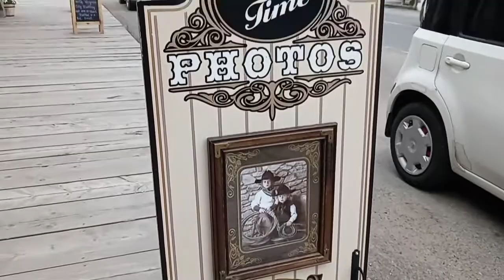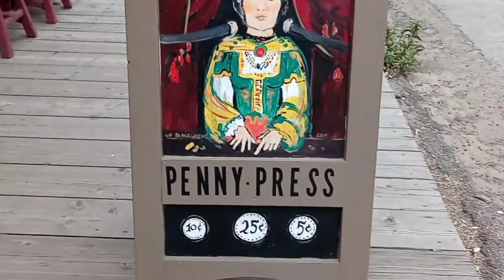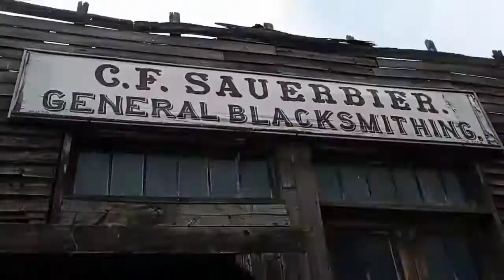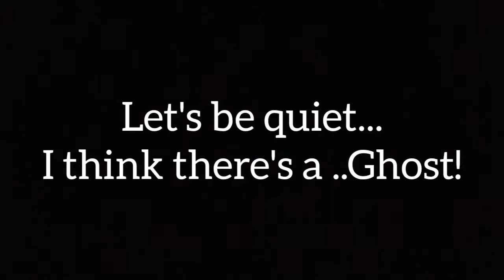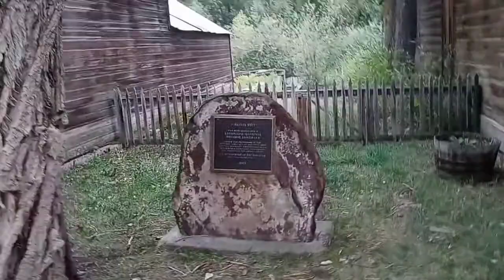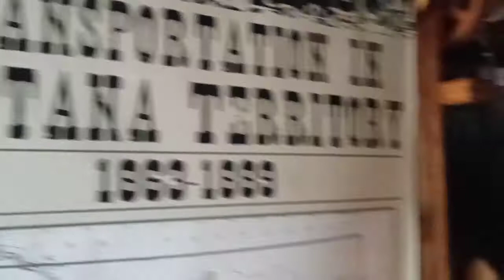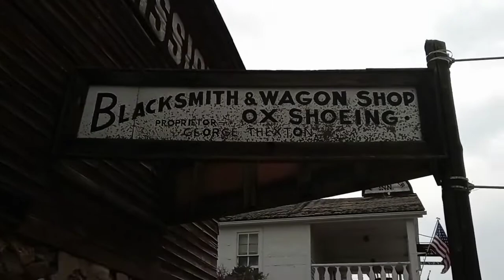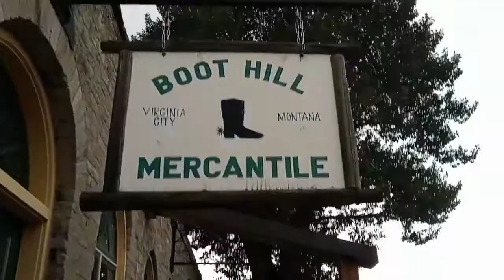MONTANA GHOST TOWN ,VIRGINIA CITY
Virginia City offers one of the most fascinating stories of any town in Southwest Montana.At one time the most important city in the Territory and little more than a ghost town at another, today Virginia City provides one of the most well preserved and approachable glimpse into Montana's gold rush days.